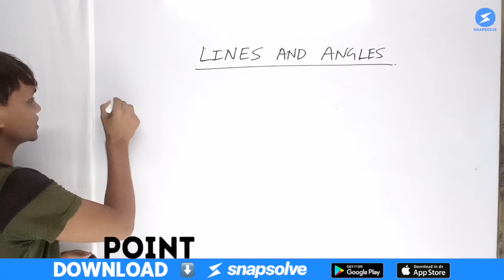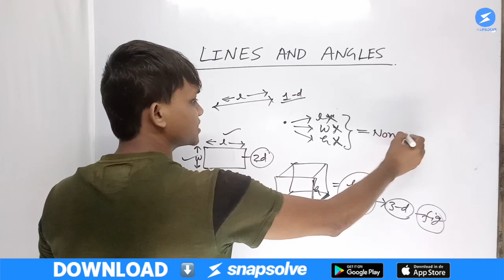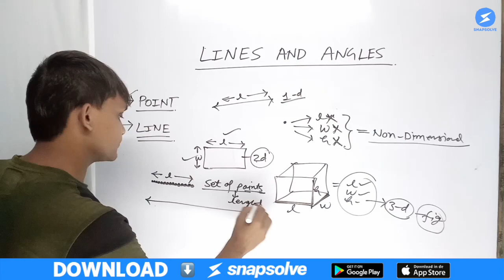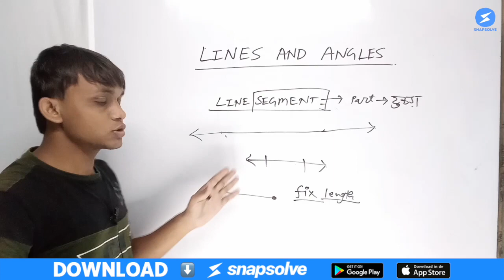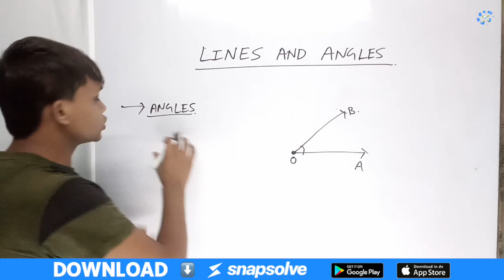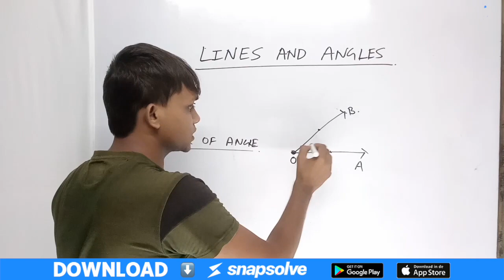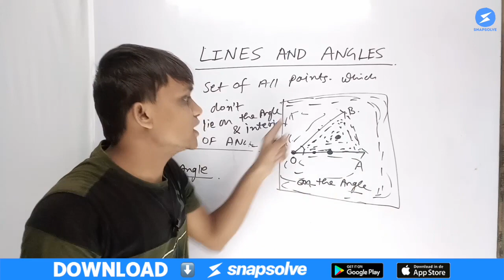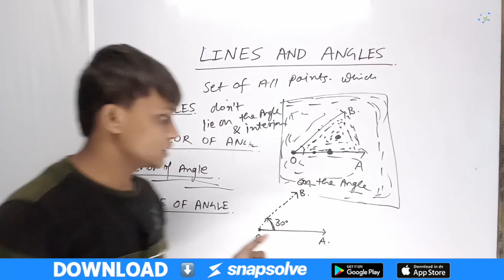Class 9th NCERT Maths | Chapter 4 Lines & Angles Pt 1 | Basic Terminology | SnapSolve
In this video, your favourite Maths guru Manish sir will be starting a new chapter on Lines and Angles. Along with the introduction, he will be covering pint, line, line segment, ray, angles the measure of angle along with examples for understanding and practical relation. Make sure to watch until the end to master these key concepts!

Chapters
00:00 - Introduction
00:39 - Basic terminology
00:57 - Point
2:40 - Line
4:25 - Line segment
5:34 - Ray
6:41 - Angles

😍Join Class 10 Math Telegram group for more learning materials and communicate with team SnapSolve